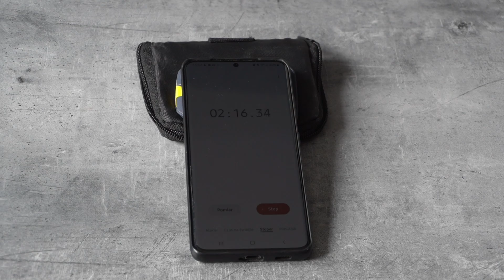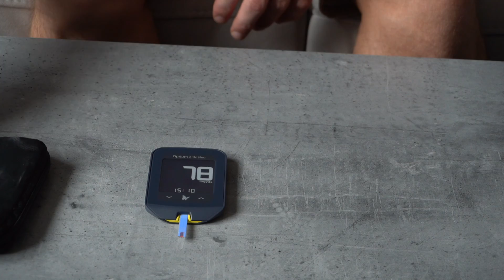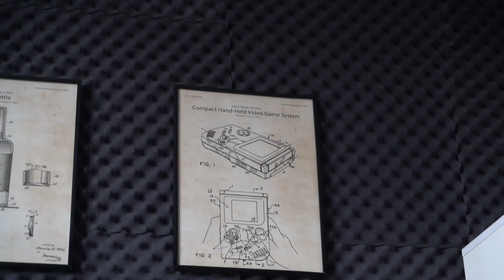Zjadłem 50g IZOMALTU. Co się stało godzinę później? *Test popularnego słodzika*